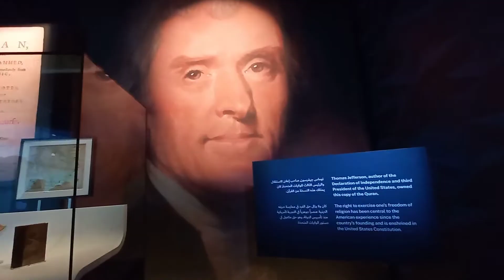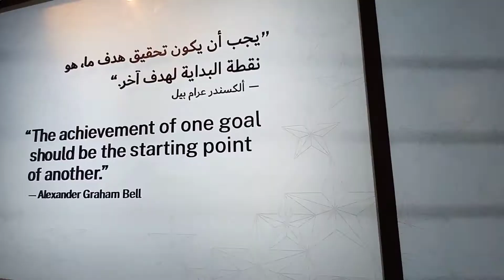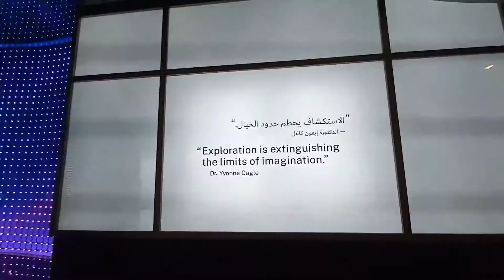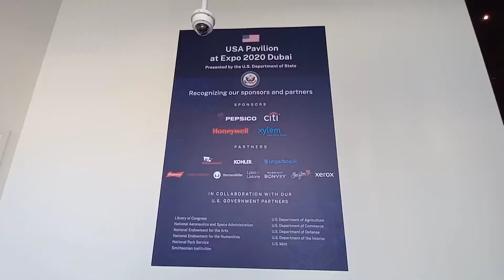USA Pavilion EXPO 2020 DUBAI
The USA Pavilion's theme 'Life, Liberty, and the Pursuit of the Future ' celebrates the American people, ideas and contributions that have changed and improved lives in the US and around the world.

LET'S CONNECTED AND OPEN COLLABORATION.